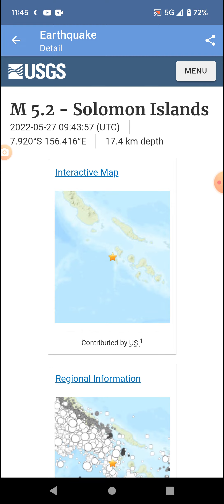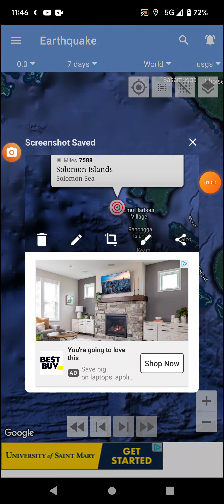Strongest Earthquake of the Day: 5-27-22 Emu Harbour Village, Solomon Islands